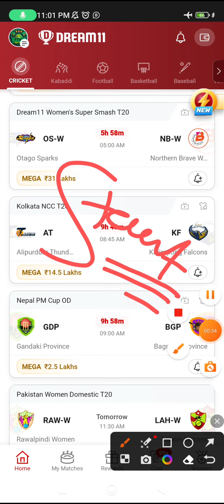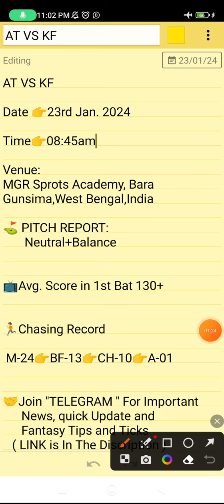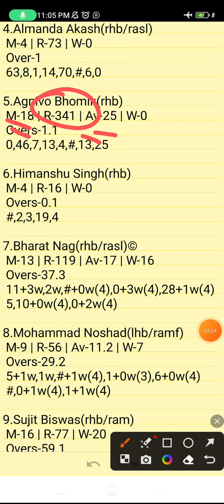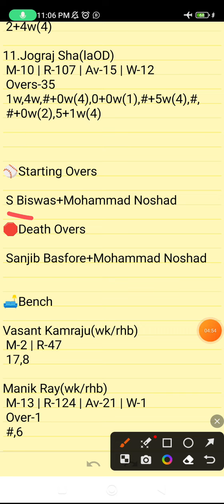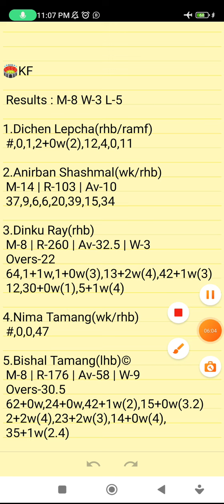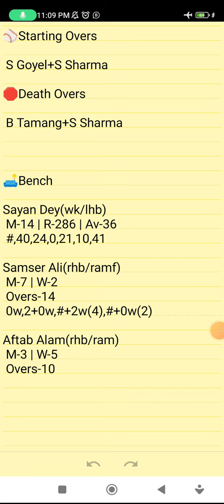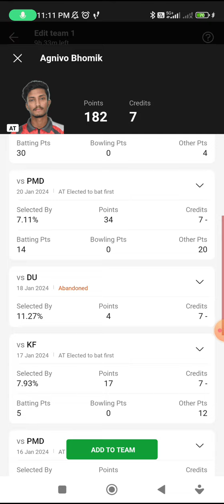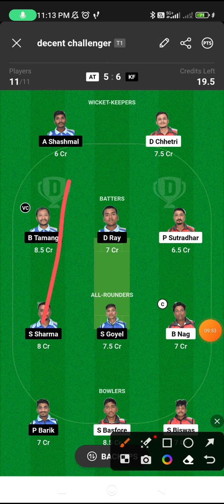AT VS KF | AT VS KF DREAM11 TEAM PREDICTION | Kolkata NCC T20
AT VS KF DREAM11 PREDICTION
AT VS KF FANTASY PREDICTION
AT VS KF LIVE SCORE
AT VS KF LIVE UPDATES
AT VS KF BEST DREAM11 TEAM
AT VS KF WINNING TEAMS
AT VS KF WINNING TIPS AND TRICKS
AT VS KF FANTASY TIPS
AT VS KF DREAM11 CRICKET PREDICTION
AT VS KF DREAM11
AT VS KF TODAY MATCH PREDICTION
AT VS KF PLAYERS RECORDS
AT VS KF MATCH PREDICTION
AT VS KF PLAYERS STATS
AT VS KF GL TEAM
AT VS KF SL TEAM
AT VS KF DREAM11 WINNING TEAM
AT VS KF MATCH ANALYSIS DREAM11
AT VS KF FANTASY CRICKET
AT VS KF PLAYING XI
KOLKATA NCC  T20

Kolkata Ncc  T20

      Own Risk "